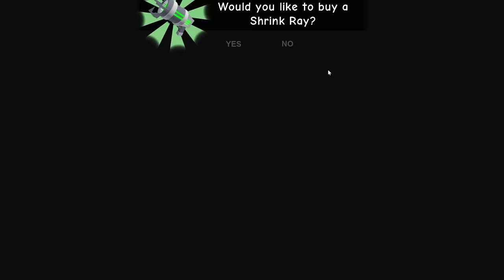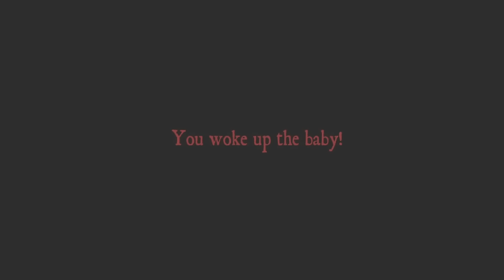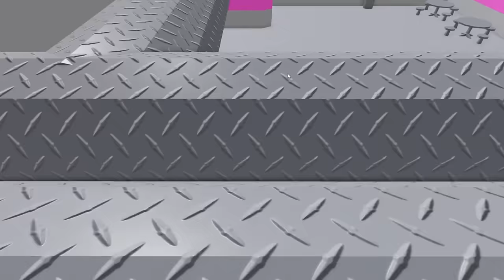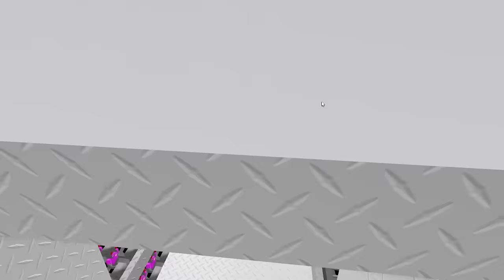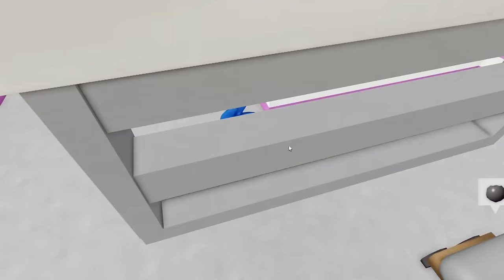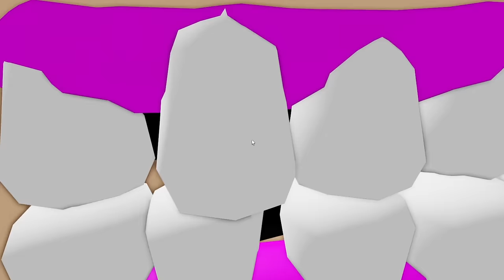AMY AND BABY SONIC.EXE VS ESCAPE GRUMPY GRAN IN ROBLOX